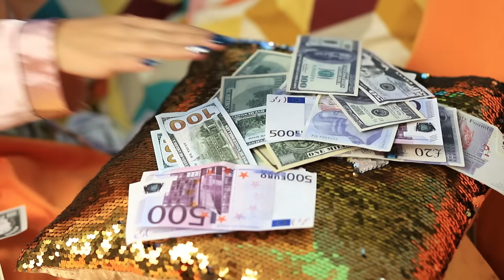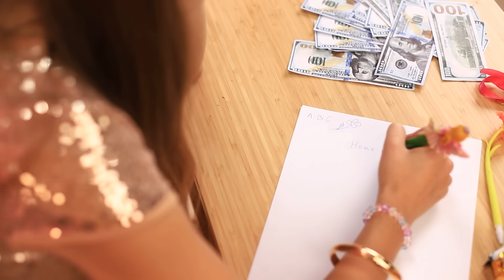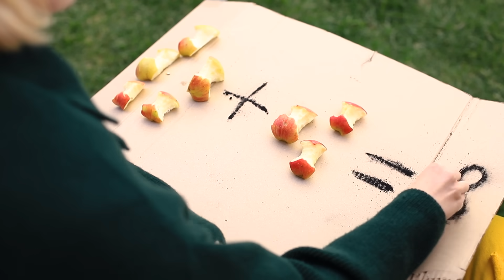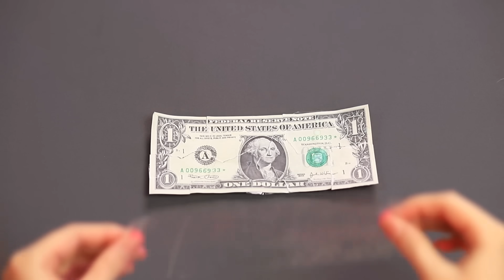Богатый ребенок VS Бедный ребенок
Когда ты богат, тебе открыта масса возможностей для развлечений, отдыха и получения удовольствия! Даже если ты всего лишь ребенок!